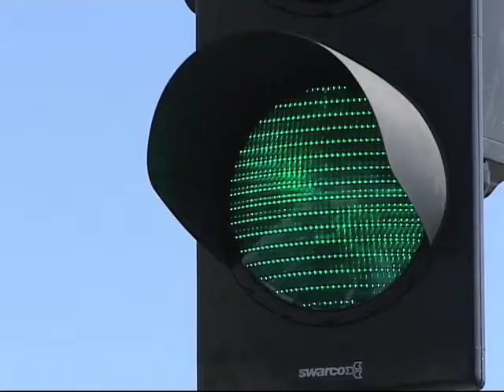Toroq Gooda Marsa MRN